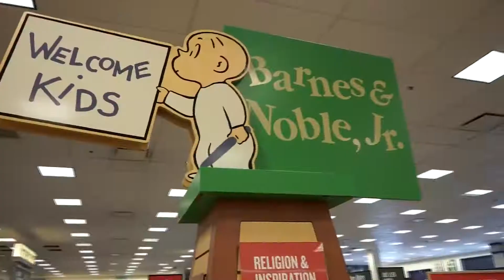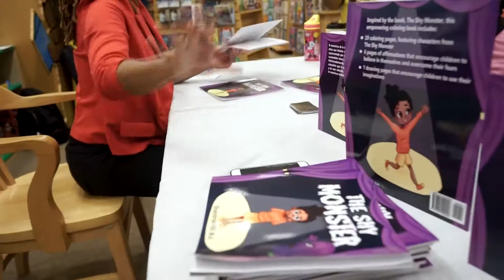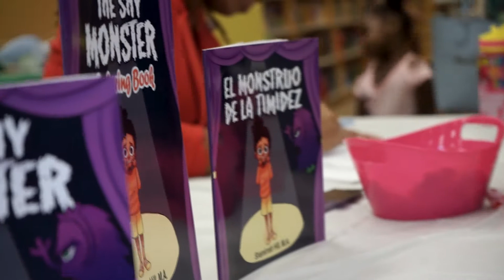Arts, Literacy & Confidence!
Shamirrah Hill has designed storytime workshops that incorporate reading, writing, visual art, physical theatre, discussion, and affirmations to increase confidence levels in shy children.

To bring one of these interactive storytime events to your school, bookstore, library, or other venue, please send your request to

To order a free confidence-building lesson plan to use in your classroom,

Let's empower our children together!